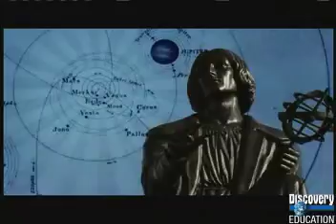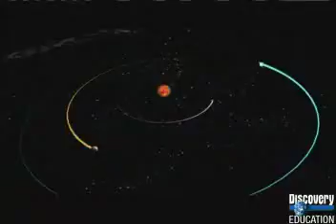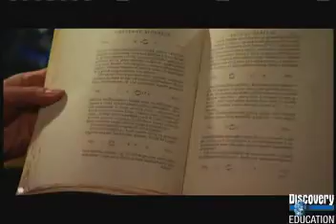Planetary Orbits are Elliptical2 Converted